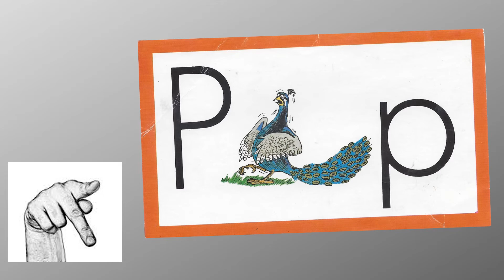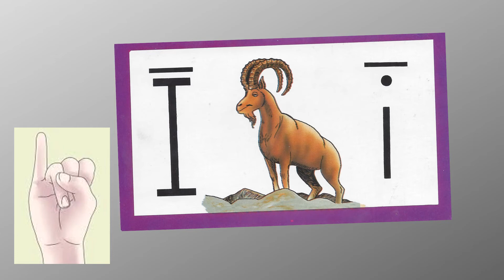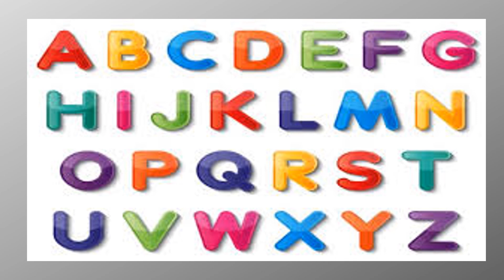ABCs with Ace and Christi Weeks 5 + 6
Goldfish, Tiger, Peacock, Ibex, Inchworm, Duck, Alphabet Song